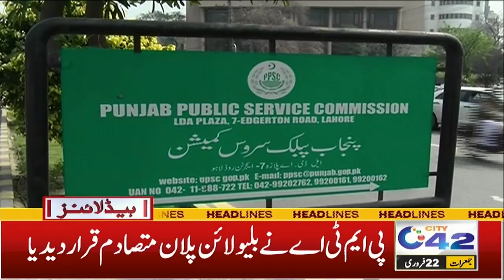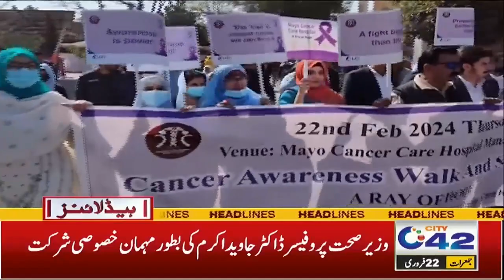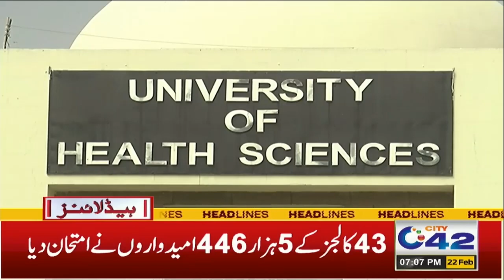7PM News Headlines | 22 Feb 2024 | City 42